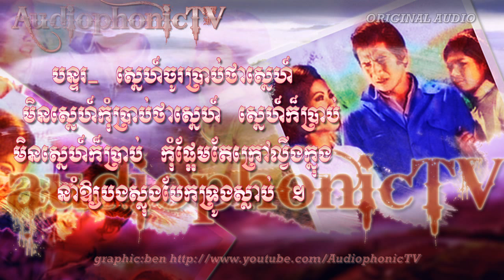Snae Joa Prahp Tha Snae - Sin Sisamouth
Title: Snae Joa Prahp Tha Snae
Artist: Sin Sisamouth

Original Audio.